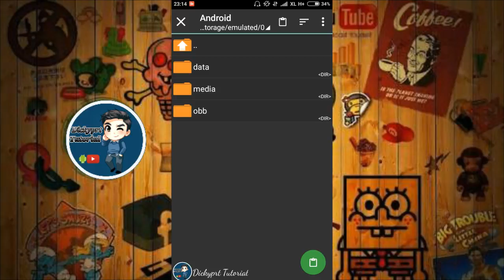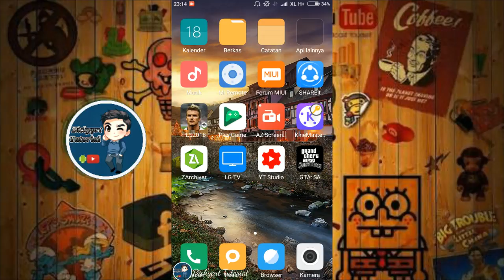Cara Ganti Skin dan Pakaian GTA SA Full satu Paket || Tutorial 2017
Halo teman" kali ini saya akan berbagi skin untuk gta sa , mungkin dari teman ada yang bosan pake skin itu" aja , langsung aja download file nya di link di bawah :